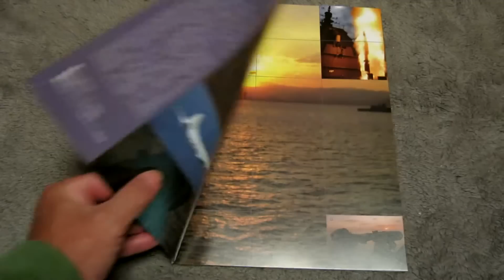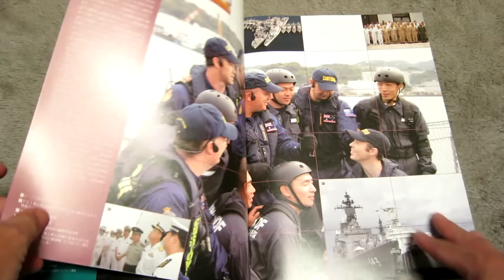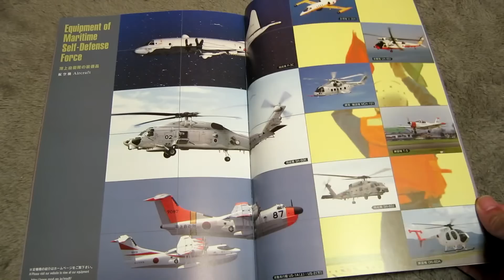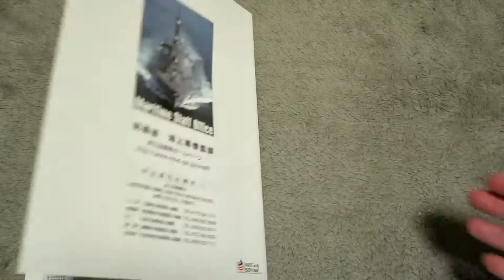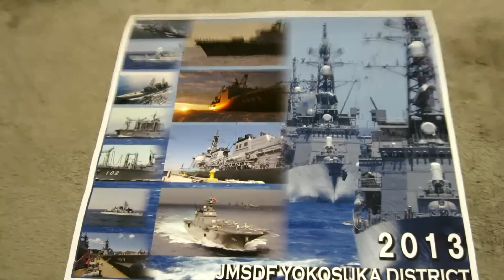海上自衛隊の掃海艇「えのしま」 のおみやげ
2012年12月23日　江の島シーキャンドルライトアップに合わせ、艇内一般公開（初公開）のために江の島湘南港に停泊する海上自衛隊の掃海艇「えのしま」の記念おみやげ